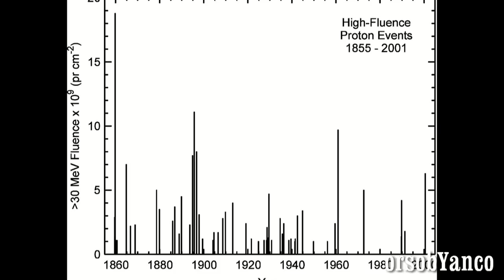ESTATE 2013, FREDDO E PIOGGIA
L'improvvisa ondata di freddo che nelle ultime settimane si è riversata sulle regioni  italiane, determinando un brusco abbassamento dei valori termici e il calo della quota neve su Alpi e Prealpi sotto i 900-800 metri, è stata definita dai media un evento eccezionale, per non dire da record per il mese di Maggio.